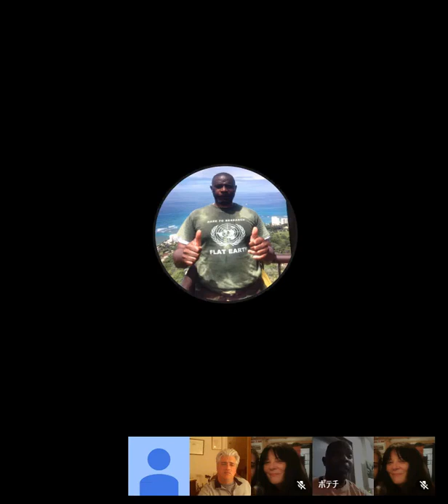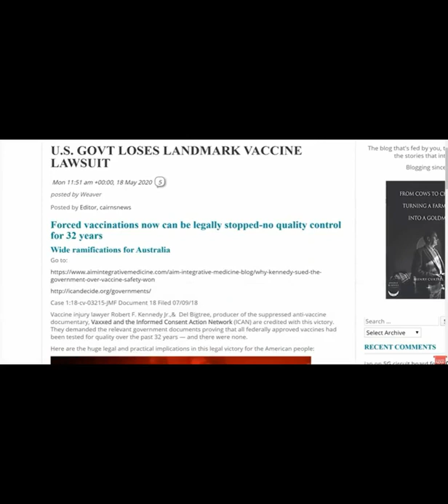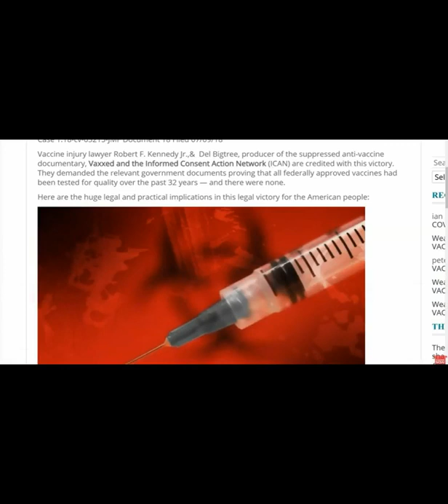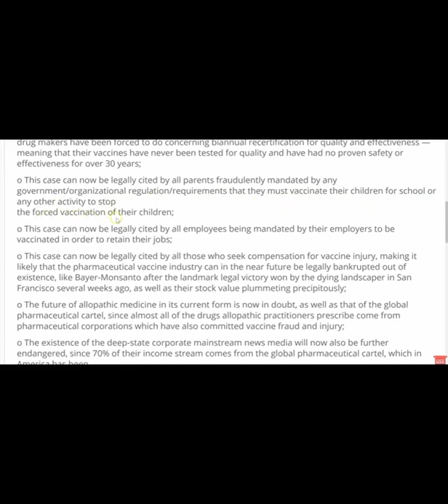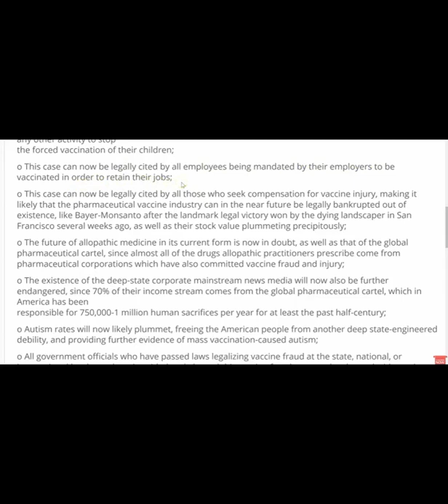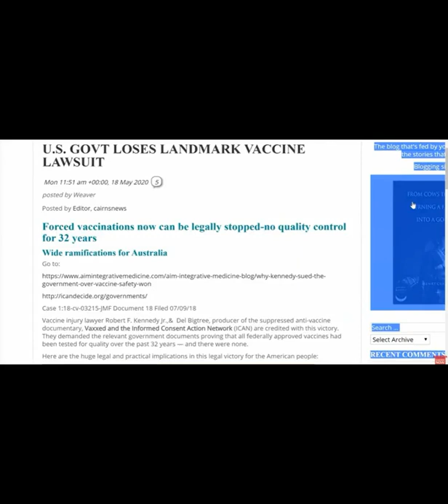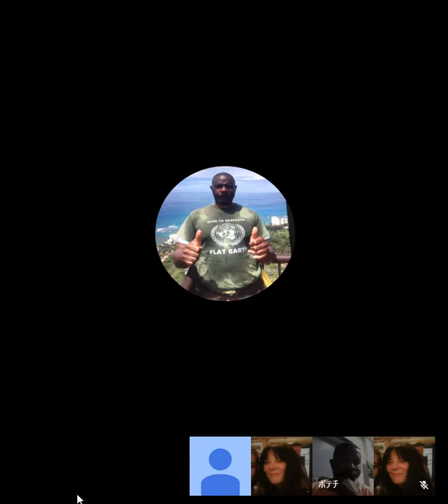Guest invite on "The Unscrambled Channel" on our Flat-earth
Sorry could only go on for a few minutes but it was fun to speak with Karen, Jin and Amy